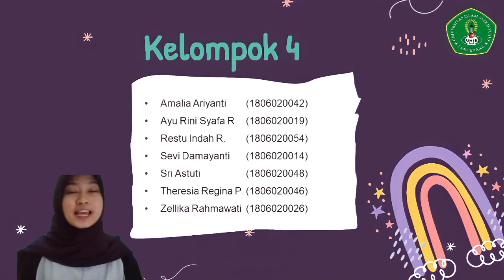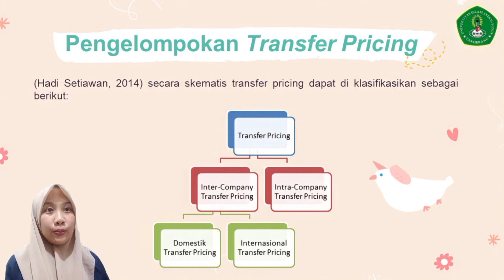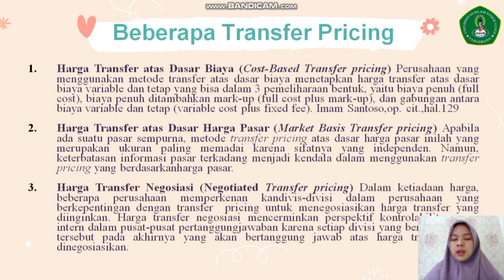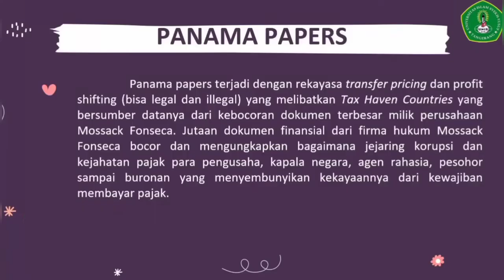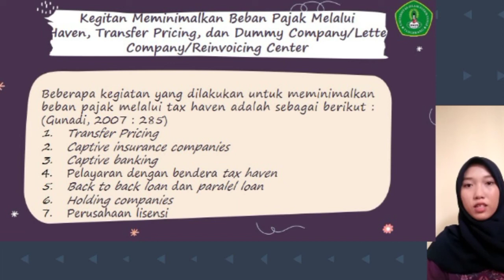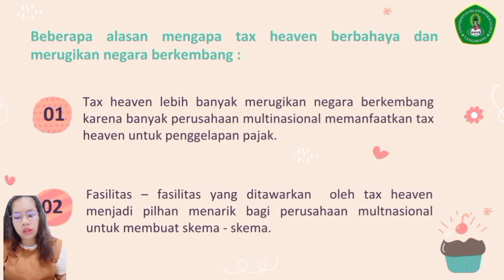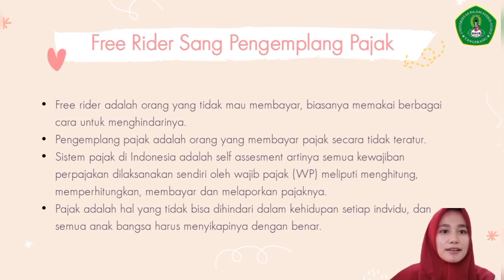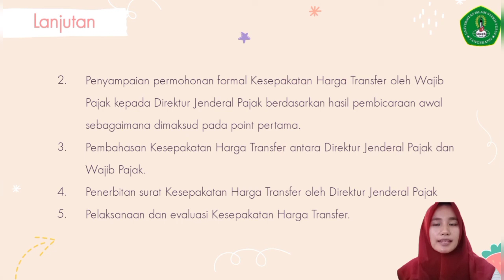KaryaAnakBangsa21 :Hub.Istimewa,Transfer Pricing,Advance Pricing Agreement By 6A S-1 Akuntansi UNIS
Hubungan Istimewa dan Transfer Pricing :
o Pendahuluan
o Hubungan Istimewa ( Associated Enterprise ).
o Transfer Pricing

Tax Haven Countries, Penghindaran Pajak, Ketentuan Penangkal Penghindaran Pajak, dan Advance Pricing Agreement :
o Pendahuluan
o Panama Papers, Tax Haven, dan Penyelundupan Pajak, Fenomena Tax Haven.
o Karakteristik dan Faktor-Faktor yang Mempengaruhi Negara Menjadi Negara Tax Haven.
o Ketentuan dan Kriteria Tax Haven Country.
o Kegiatan meminimalkan Beban Pajak Melalui Tax Haven, Transfer Pricing, dan Dummy Company / Letterbox Company / Reinvoicing Center.
o Negara-Negara Penyedia Fasilitas Keringanan Pajak.
o Modus Menghindari Pajak, Masalah dan Peluang yang diciptakan oleh Tax Havens.
o Tax Haven Mematikan Negara-Negara Berkembang.
o Free Rider Sang Pengemplang Pajak, Laporan OECD, Sepuluh Negara Surga Pajak, Berakhirnya Rezim Surga Pajak, Advance Pricing Agreement ( APA

Hubungan Istimewa,Transfer Pricing,Tax Haven Countries, Penghindaran Pajak, Ketentuan Penangkal Penghindaran Pajak, dan Advance Pricing Agreement